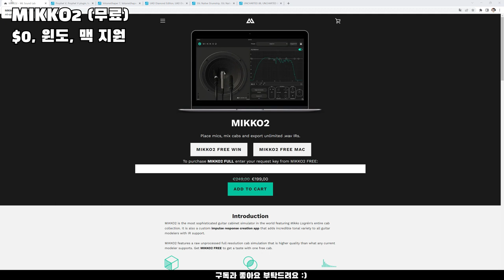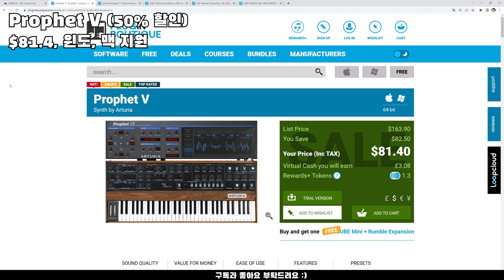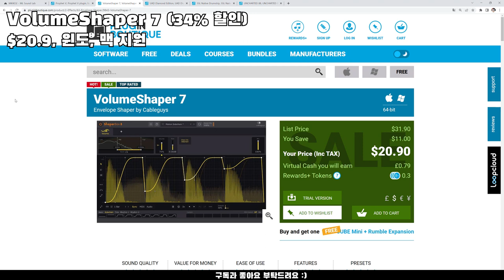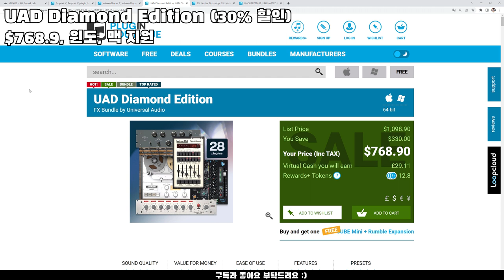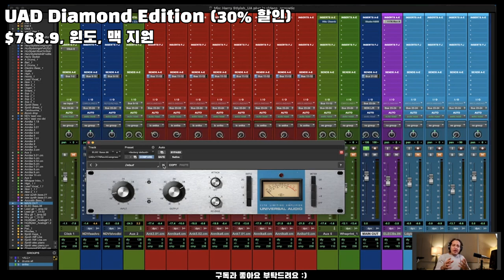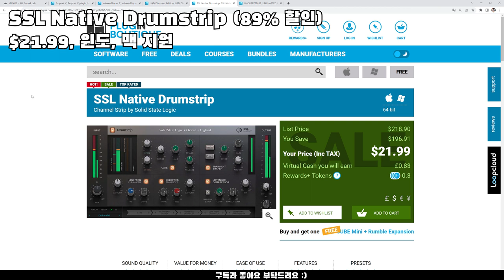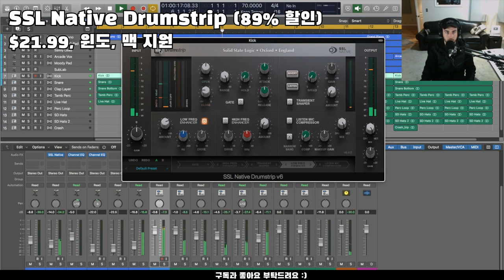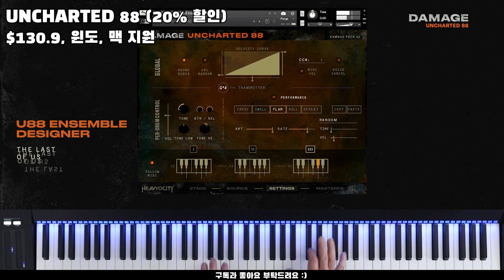0원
00:00 MIKKO2 (무료)

01:30 Prophet V (50% 할인)

03:00 VolumeShaper 7 (34% 할인)

04:30 UAD Diamond Edition (30% 할인)

06:00 SSL Native Drumstrip (89% 할인)

07:30 UNCHARTED 88 (20% 할인)